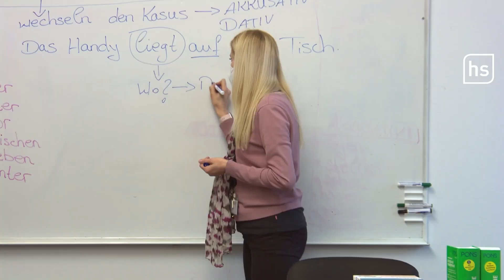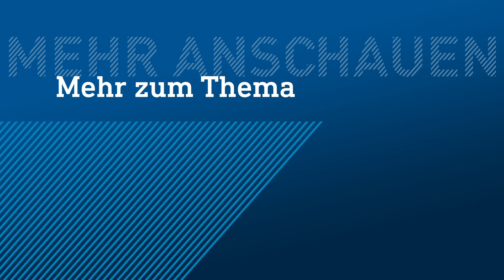54 Millionen für mehr Pflegekräfte | hessenschau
54 Millionen Euro will die hessische Landesregierung investieren, um die Corona-Pandemie zu bewältigen. Das Geld stammt aus dem Europäischen Sozialfonds und soll in Projekte investiert werden. Zum Beispiel für die Ausbildung von neuen Pflegekräften.